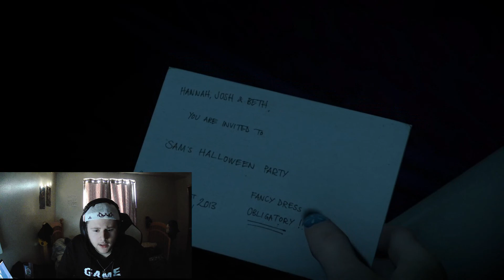HAS SHE NEVER SEEN A HORROR MOVIE?! | Until Dawn Walkthrough- Part 3